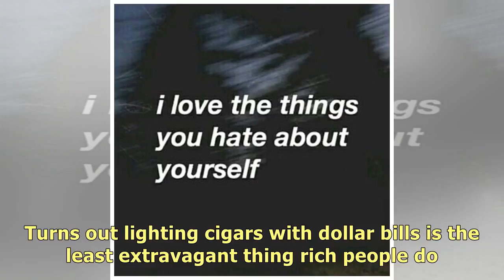Things You Hate About The Things You Love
Here's everything you need for the playground version of Mad Max. Hey, nature. We see what you did, .